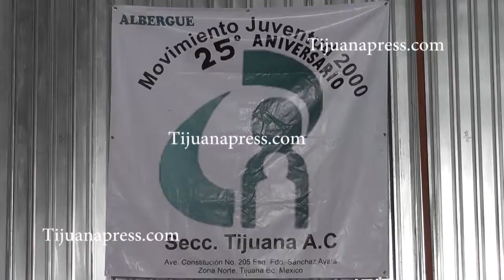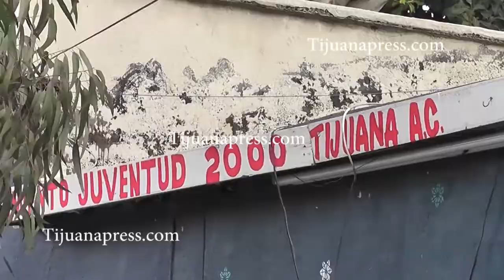Alerta en la frontera por caminata migrante